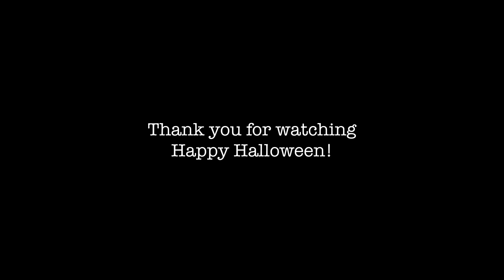The Batman | Jerko the Clown Halloween Special - Review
This is my Joker moment...

Written by Matt Reeves and Peter Craig.
Starring:
Robert Pattinson, Zoë Kravitz, Paul Dano, Jeffrey Wright, John Turturro, Peter Sarsgaard, Andy Serkis and Colin Farrell.